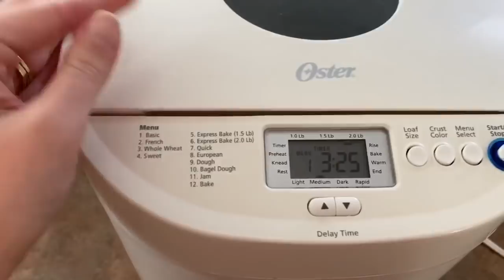Day in the Life Vlog - March 31st, 2020 - Crazy Sock Lady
Join me for a day in the life Vlog!

NO BAKE COOKIE RECIPE:
Ingredients:
1/3 cup unsalted butter
2 cup sugar
1/2 cup cocoa
1/2 cup milk
2 cups quick cooking oats
1 tablespoon vanilla
1/2 cup peanut buter

Mix sugar, cocoa, butter, & milk in a medium saucepan. Bring to a  boil, medium heat. Boil for 2 -2 1/2 minutes. (when I half the recipe I only boil for 1 1/2 minutes)
Remove from heat and add the rest of ingredients. Spoon onto wax paper or foil to cool and set.

CLEANING SCHEDULE:
MONDAY: Wash bedding, clean kitchen, vacuum living room furniture, vacuum, mop downstairs
TUESDAY: dust, vacuum, vacuum stairs, clean glass on sliding back door
WEDNESDAY: clean bathrooms, vacuum & mop bathrooms, wash bathroom rugs, wash towels, vacuum furniture, vacuum, spot clean floors downstairs
THURSDAY: vacuum, catch up on anything that maybe didn’t get done on other days. Or bigger cleaning tasks that don’t get done weekly.. cleaning blinds, baseboards.. etc.
FRIDAY: vacuum furniture, vacuum
SATURDAY: vacuum, wash towels
SUNDAY: vacuum

*litter boxes get scooped daily
* vacuuming does get done daily… we have a german shepherd! Lots of hair!
* laundry is done on an as needed basis. As soon as mine and Erics hamper is full, I throw a load in. Usually twice a week. Towels are done twice a week, bedding once a week. The boys do their own laundry, they do that on Saturday or Sundays, depending on what we have going on for the weekend.
* Deep cleaning is done on an as needed basis.. blinds, baseboards..etc. Not done weekly, just when needed.